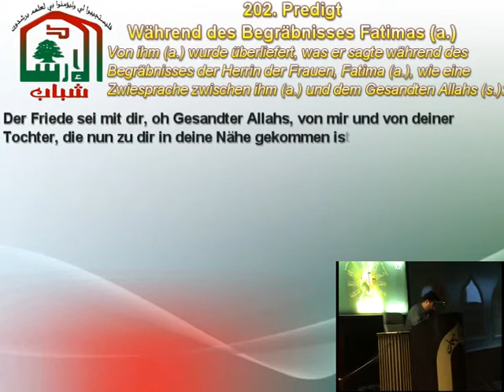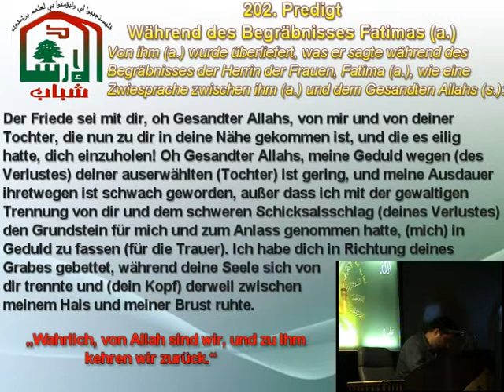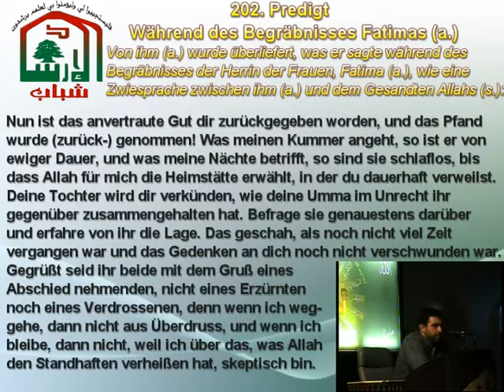Shahadat Sayida Fatima (a.s) Veranstaltung Teil3 (Vortrag Mahdi Isfahani)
Komplettes Video vom 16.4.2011 Markaz Al-Qaem Shabab Al-Irschad